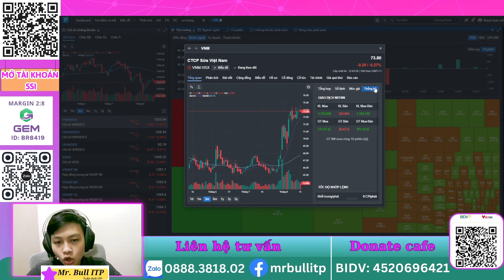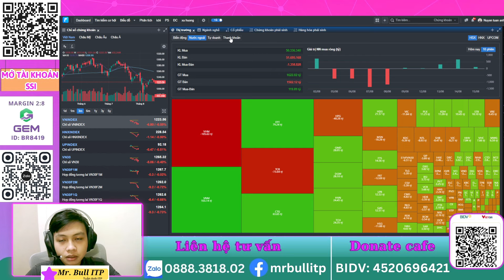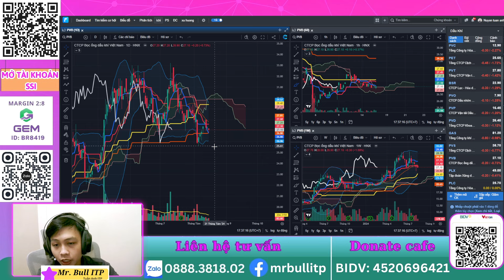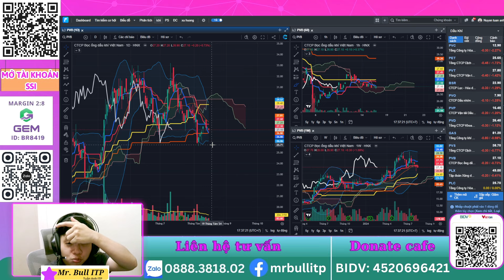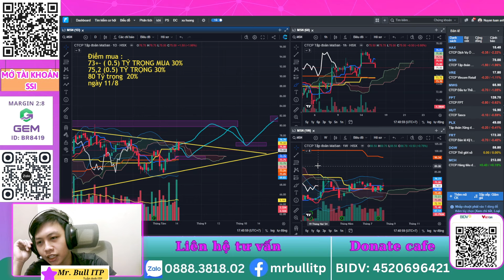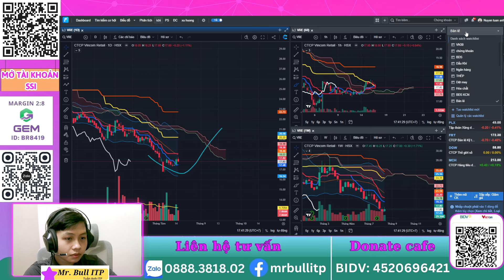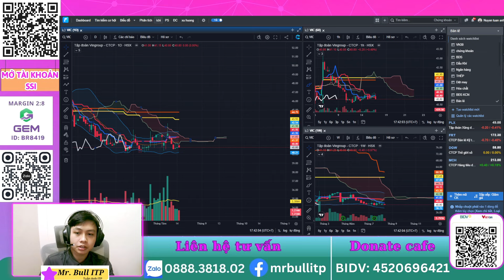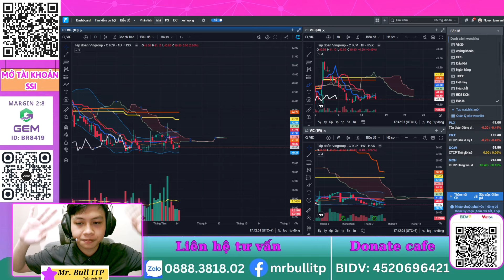PHÂN TÍCH CỔ PHIẾU tiềm năng| Nhận định thị trường vnindex, Thép thủng đáy HPG HSG VGS | Mr Bull itp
PHÂN TÍCH CỔ PHIẾU tiềm năng| Nhận định thị trường vnindex, Thép thủng đáy HPG HSG VGS | MrBull itp
Đây là video nhận định thị trường và phân tích vnindex  của em Mr. Bull itp. Rất mong nhận được sự ủng hộ của quý cô chú anh chị. Nếu mọi người có bất kỳ thắc mắc hay câu hỏi nào liên quan đến cổ phiếu và thị trường có thể để lại câu hỏi ở phần comment hoặc liên hệ ngay cho em Bull qua số điện thoại: 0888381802

Mở tài khoản SSI qua ID: I610025
🫰 Mời Cà Phê: BIDV - 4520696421

⛳ Tham gia làm hội viên để ủng hộ kênh Ichimoku Việt Nam:
⛳ Lịch Phát Sóng Livestream kênh Ichimoku Việt Nam hàng ngày: 9h00 sáng thứ 2- thứ 6
- Có tài khoản SSI rồi thì nhập ID môi giới là I610025 để được nâng cấp lên gói VIP 2 miễn phí (điều kiện NAV lớn hơn 50 triệu) nhé!